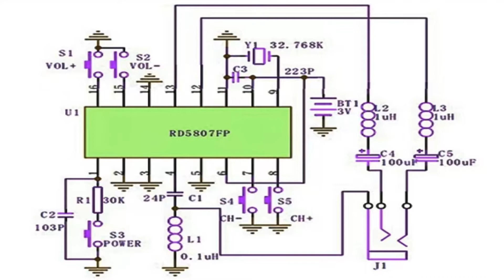MOST EASY WAY TO make FM radio receiver with RDA5807PF | STOP MOTION